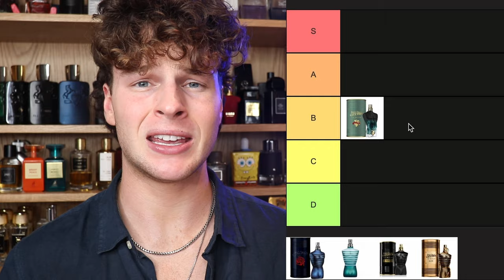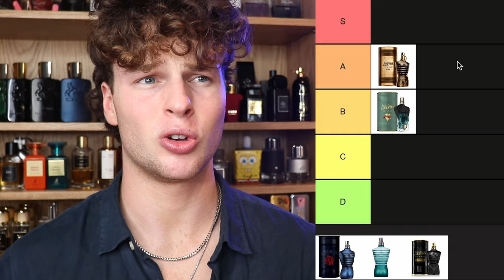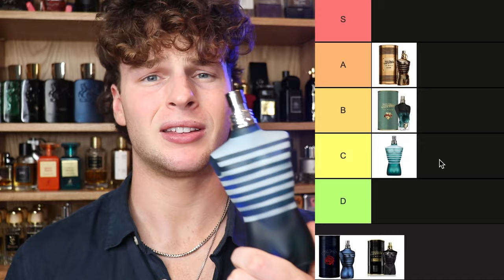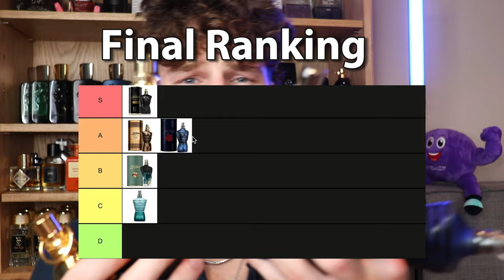Ranking Every Jean Paul Gaultier Le Male Fragrance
Ranking every JPG fragrance that I own into a tier list.

Intro: 0:00
Le Beau: 00:08
Le Male Elixir: 00:48
Le Male: 01:37
Le Male Le Parfum: 02:15
Ultra Male: 03:28